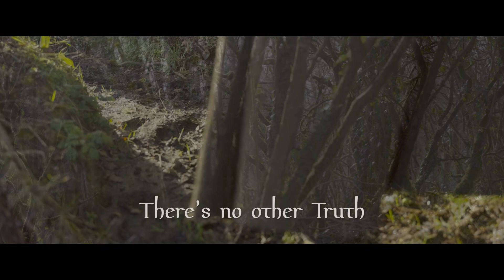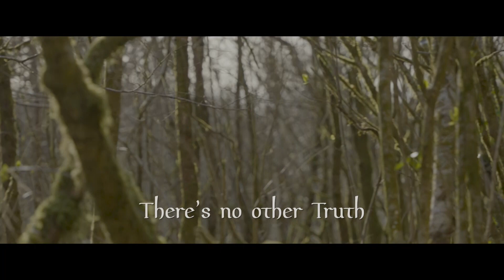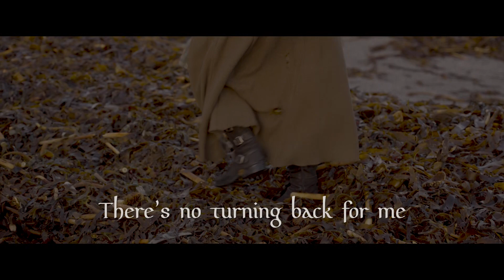There's No Other Way - LYRIC VIDEO - Pilgrim's Progress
Lyric Video and Song: There's No Other Way

Performed by Juliet Dawn

There's No Other Way has been filmed as part of the Modern Interpretation of the Pilgrim's Progress Story: Here's a link to watch

Buy the Pilgrim's Progress DVD, CD, study book and support the mission

Lyrics:

There’s no other Way, there’s no other Truth, there’s no other Life

Only in Jesus

I must follow Him

No-one comes to Father, only through the Son
There’s no turning back for me, I’m pressing on.

I’m pressing on, I’m pressing on.